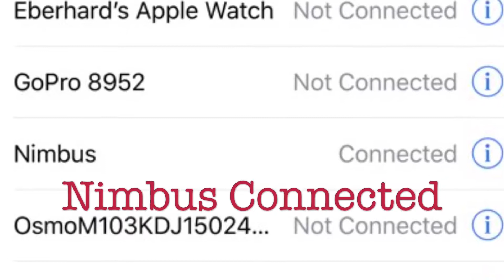DJI Tello and universal phone attachments to Nimbus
Universal Attachment for Nimbus for your Dji Tello